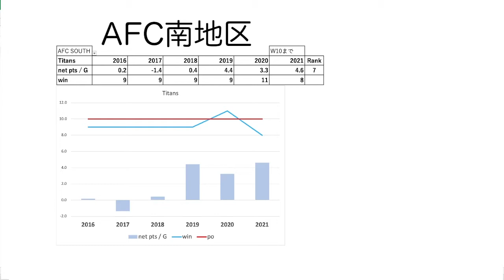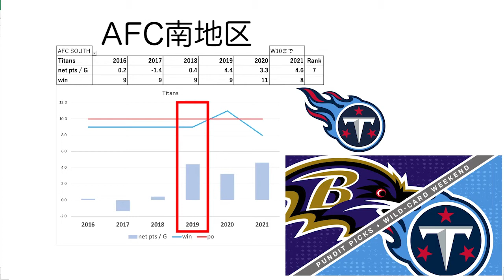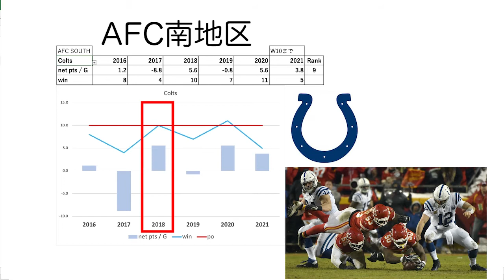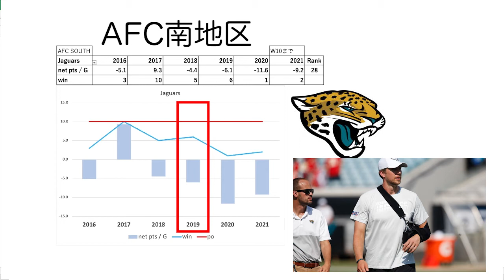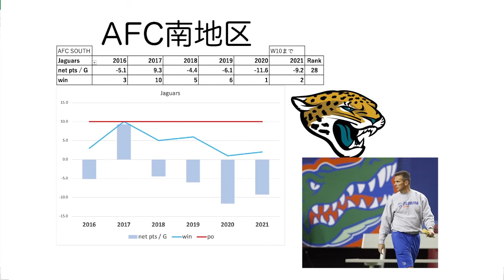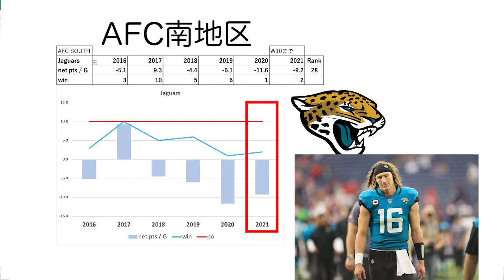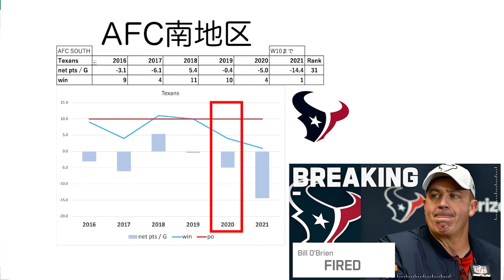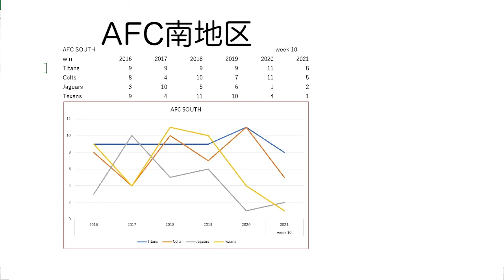【NFL】AFC南地区 上位２チームを追う新チーム！？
チャプター
0:00 OP
0:21 タイタンズ
2:31 コルツ
3:46 ジャガーズ
6:17 テキサンズ
8:15 勝ち星推移

アメリカンフットボールの元コーチがアメフトに関することを解説していくチャンネルです。

NFL全地区振り返り動画！
今回はAFC南地区です。
2020年シーズンは上位２チームと下位２チームが別れてしまったこの地区。
今シーズンからは新戦力も加わり今後に期待ができる？

何か解説してほしい専門用語やプレーなどあればコメントで教えてください！！

・元コーチD
小学生の頃にアメフトに出会い、その頃からNFL、カレッジフットボール、
Xリーグなどをテレビ観戦する。中学に入ってからはさらにアメフト熱が
上がり、進学を考える際に通学圏内でアメフト部のある高校を検索。

結果的にアメフト部のある高校に入学しアメフト部に入部、QB,TE,DE,LBを経験。
卒業後は大学に進学するもプレーは続けずに20歳で母校である高校のアメフト部
コーチに就任。（と言ってもボランティアです）
その後30歳までコーチを続けて約10年間高校生相手にコーチを行う。

専門はオフェンスで、オフェンスコーディネーター、QBコーチ、OLコーチを経験。
現在はコーチを退任しており、Youtube, Twitterにて解説などを行う。

使用楽曲
【FLASH☆BEAT】